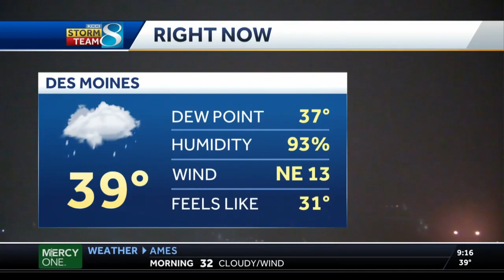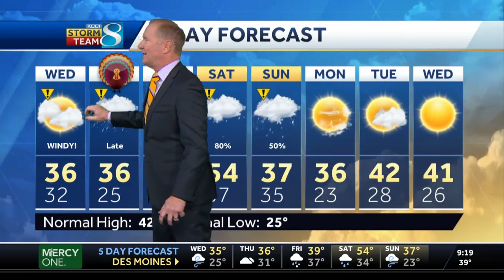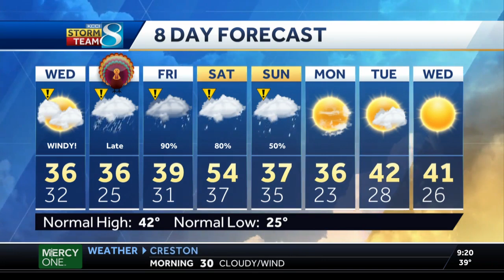Wind gusts pick up as rain and snow continue